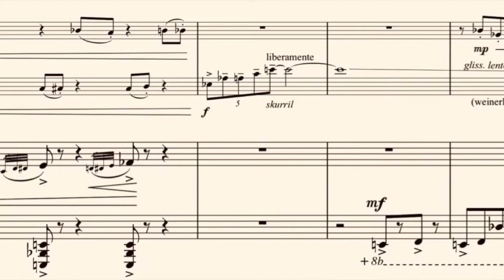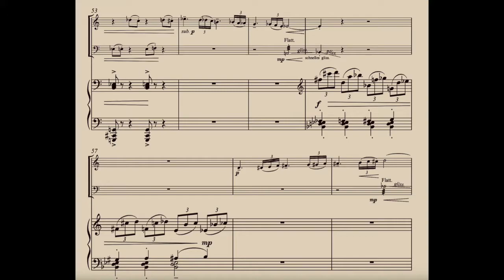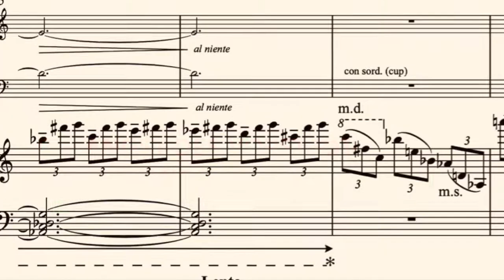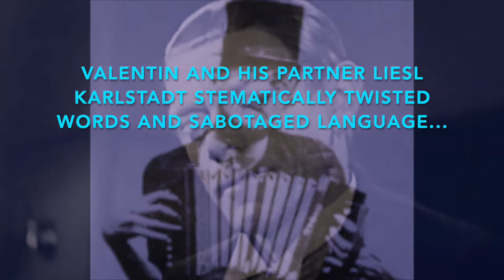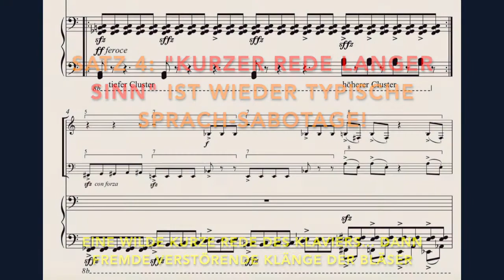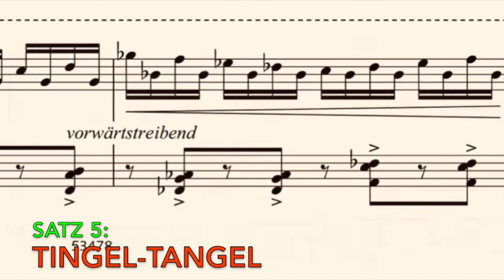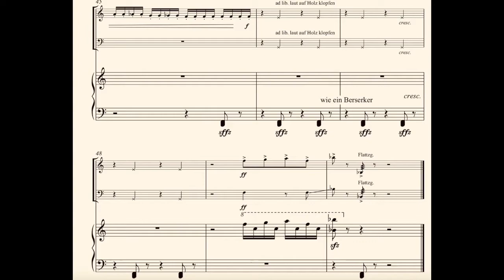Enjott Schneider AM UFER DER VERNUNFT. Valentiniade für Trp, Pos, Pno Karl Valentin TRAILER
"AT THE SHORES BEYOND REASON"
Mit Hannes Läubin (Trompete), Hansjörg Profanter (Posaune), Lukas Maria Kuen (Piano) im Auftrag des Symphonieorchesters des Bayerischen Rundfunks BR Klassik.
Mitschnitt der Premiere 6. Dezember 2008 in der Münchner Residenz
Verlag: Schott Music ED 20661

Eine Hommage an Karl Valentin (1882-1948), dessen Linksdenken, bizarre Logik, Dada, eskalierende Verhinderungen und Sprachsabotage mit Mißverständnissen auf musikalisches Material übertragen werden. Bert Brecht: "Dieser Mensch ist ein durchaus komplizierter, blutiger Witz!" Das scheinbar Komische ist jedoch von Melancholie und Trauer umflort, das zeitlebens von abgrundtiefer Angst und Zwangsvorstellungen geplagt wurde. Trotz vieler Filme und Erfolg verstarb er verarmt, arbeitslos und letztlich an Hunger...

A homage to Karl Valentin (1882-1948), whose left-wing thinking, bizarre logic, Dada, escalating obstructions and language sabotage with misunderstandings are transferred to musical material. Bert Brecht: "This man is a thoroughly complicated, bloody joke!" The seemingly comical, however, is surrounded by melancholy and sadness, plagued throughout his life by abysmal fear and obsessions. Despite many films and success, he died impoverished, unemployed and ultimately of hunger.